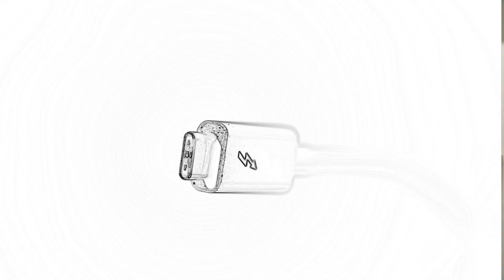Yakın Gelecek Teknolojisi: Thunderbolt Nedir? - What is the Thunderbolt?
Bu videomuzda sizler için Thunderbolt teknolojisini anlatıyoruz. Apple bilgisayarlardan alıştığımız bu teknoloji artık tamamen hayatımıza girmiş durumda.

In this video, we are explaining Thunderbolt technology for you. This technology, which we are used to from Apple computers, is now completely in our lives.

Notebook PC Tamiri Kurumsal Bakım Anlaşmaları Yapmaktayız.

DestekOffice Teknoloji Teknik Servis
Tüm Teknolojik Cihazların Satışı ve Teknik Desteği

Garantili onarım ve yerinde servis hizmeti.
Tüm İstanbul kapıya servis
Türkiye'nin tüm şehirlerine kargo hizmeti
Ofisinizden alıp kayıt altında değişiklik yapılan parçalar 2 yıl garantili olarak takılmaktadır.
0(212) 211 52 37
Destek Office
destek office
destekofis
destek ofis

Başka kanllarddaki benzer videolar.